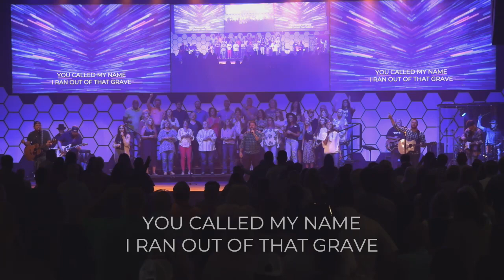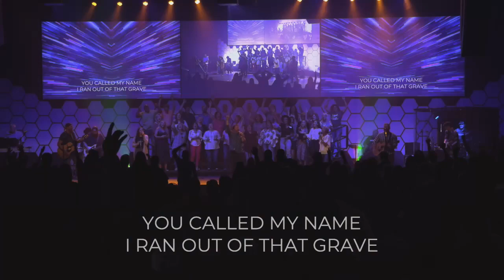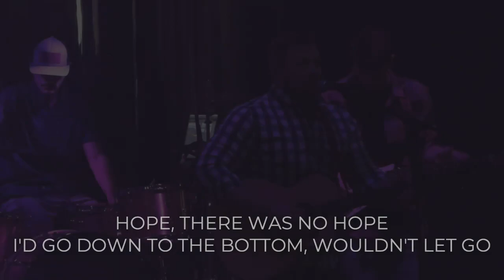Baptism Sunday 08/30/2020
Sunday 08/30/2020 9:30